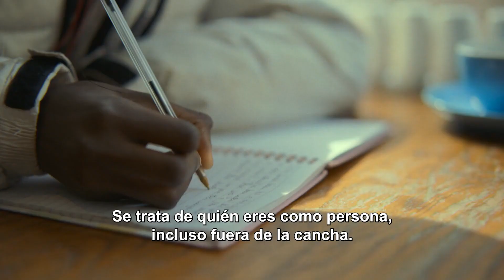Beckham: Salva A Nuestro Equipo | Tráiler Oficial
David Beckham se une a Westward Boys, un equipo  de menores de 14 años del este de Londres que necesita ayuda desesperadamente.